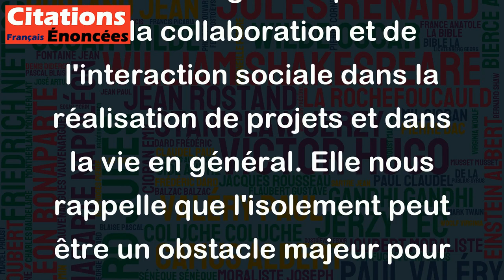Rien ne peut être fait dans la solitude. - Pablo Picasso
Cette citation de Pablo Picasso souligne l'importance de la collaboration et de l'interaction sociale dans la réalisation de projets et dans la vie en général. Elle nous rappelle que l'isolement peut être un obstacle majeur pour atteindre nos objectifs et qu'il est important d'interagir avec d'autres personnes pour bénéficier de leur soutien, expertise et encouragements. Dans un monde de plus en plus individualiste, cette citation est une invitation à cultiver des relations authentiques avec les autres et à travailler ensemble pour réaliser des projets ambitieux.